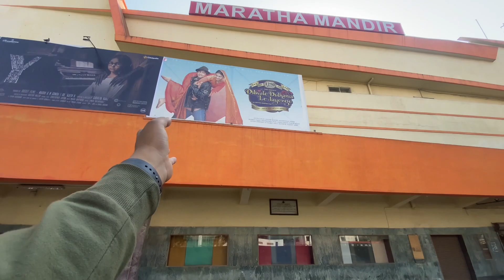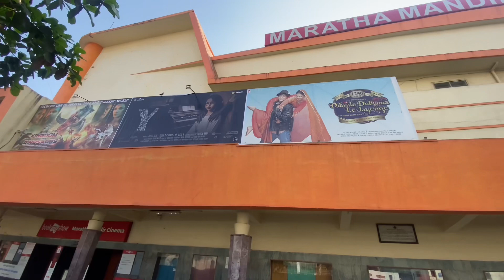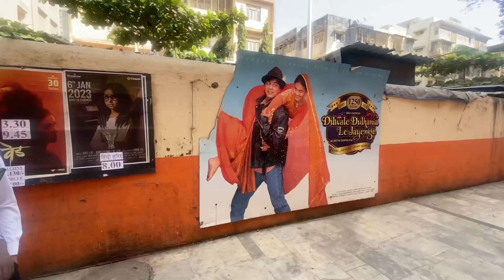DDLJ यहाँ पिछले 28 सालों से चल रही है 😱 | Maratha Mandir Vlog | mumbai vlog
Maratha Mandir
maratha mandir mumbai
ddlj running for 28 years
India’s longest running movie ddlj
maratha mandir vlog
Mumbai vlog
things to do at mumbai
DDLJ At Maratha Mandir
The Jolly Teacher
Daily Vlog
Indian Vlogger
Mumbai Vlog
Vlogs
Shahrukh khan
Srk Ddlj
Srk ddlj
Shahrukh khan ddlj movie